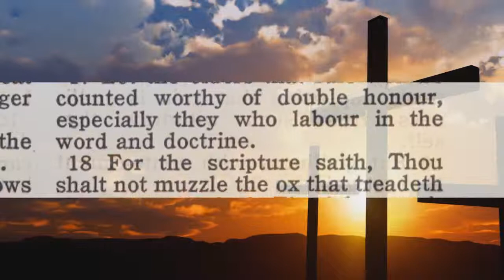Audio The Proverbs 31 MAN